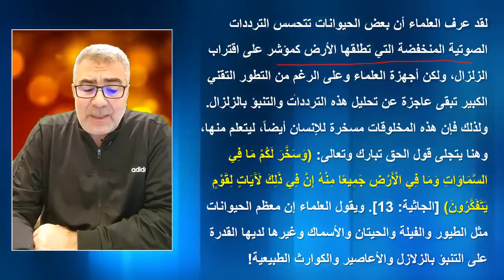ظاهرة دوران الحيوانات